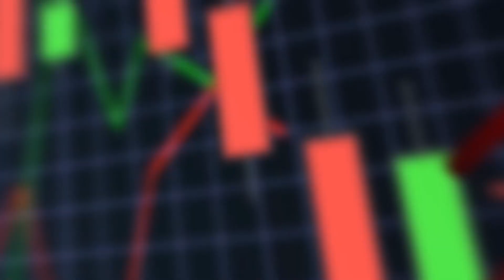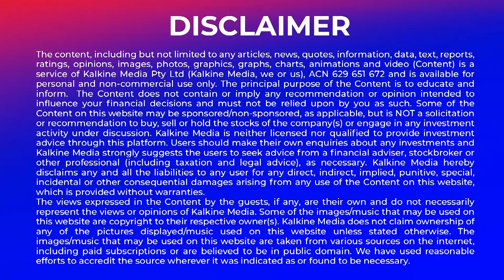ASX to fall. Sayona Mining confirms new mineralised zones.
The Australian share market is expected to open lower. Sayona Mining confirms new mineralised zones at North American Lithium. ARN Media and Anchorage Capital withdraws proposal to acquire SCA.